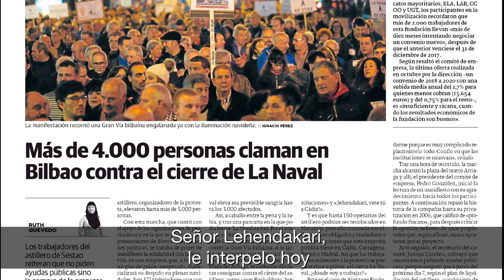"Hacer frente a la explotación y el abuso, defendiendo a la gente allá donde no llegan" Becerra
En tiempos difíciles es cuando un político demuestra su compromiso con la ciudadanía En este vídeo, nuestro candidato Joserra Becerra, relata cómo trabaja para ayudar a los y las trabajadoras de empresas en crisis, escuchando y apelando siempre al acuerdo y consenso para lograr una salida digna para todas las partes, especialmente para las plantillas, siempre ejemplo de lucha y perseverancia